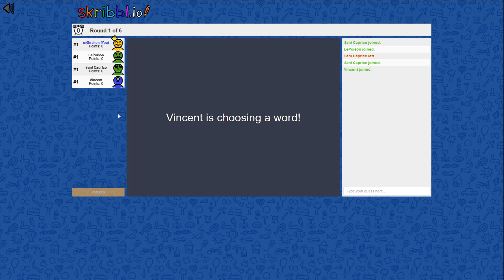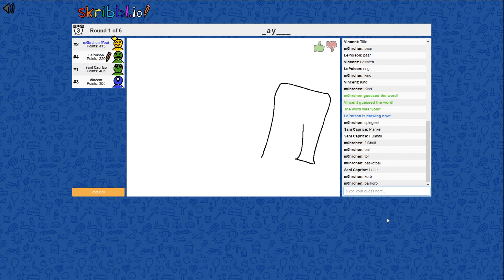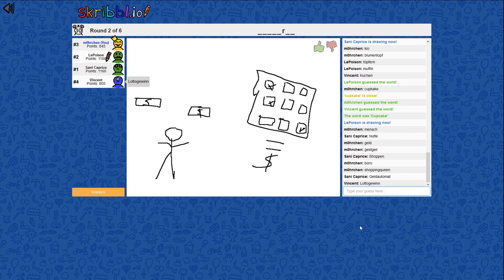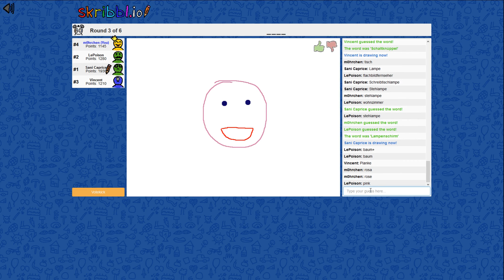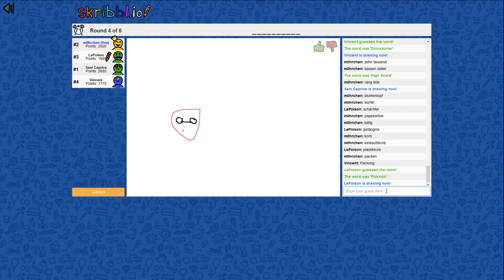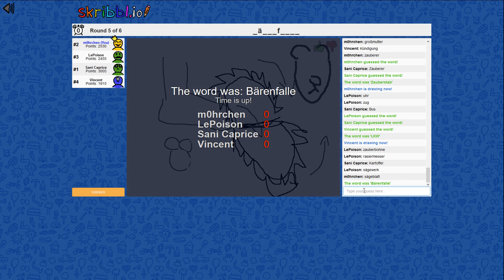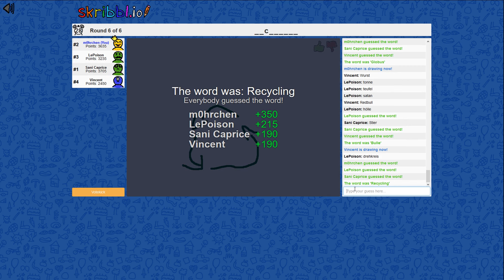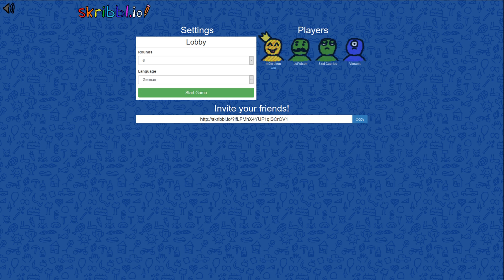Was ist DAS? | Let's Play Skribbl.io | #40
Skribbl.io, Let's Play, Let's Play Together, Multiplayer, Gameplay

Wir haben es endlich wieder geschafft alle zusammen aufzunehmen! Dieses mal präsentieren wir euch skribbl.io. Das ist ähnlich wie das Spiel Activity, nur dass man es über den Browser spielt und mit der Maus zeichnet.
Nun wünsche ich euch aber ganz viel Spaß beim anschauen! ;)
LG Möhrchen

Wenn ihr euch einfach mal so mit mir unterhalten oder schreiben möchtet, dann kommt doch auf meinen Discord Server